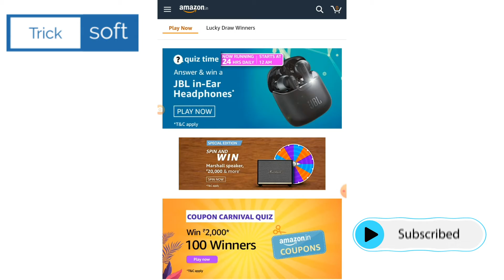Amazon Special Edition Spin and Win Quiz Answers today | Amazon Daily Quiz Answers Today | Rs 20000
Amazon Special Edition Spin and Win Quiz Answers today | Amazon Daily Quiz Answers Today | Win Rs 20000 | 11 March 2021 | Amazon Quiz Time Answers | Amazon Fun Zone Answers

Win Rs 20000,
amazon quiz,
amazon quiz answers today,
11 March amazon quiz answers,
11 March amazon quiz,
Amazon,
quiz,